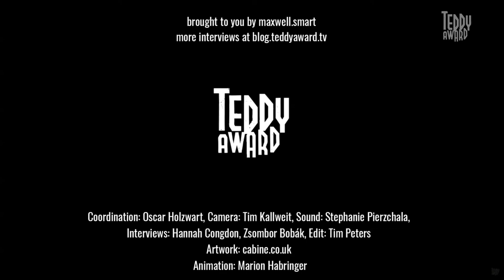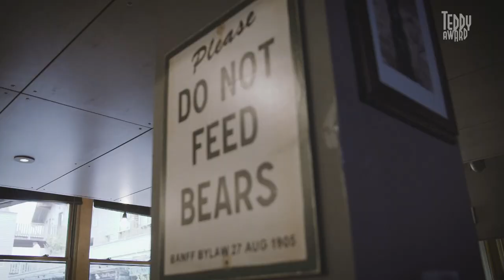Interview with Claudia Priscilla and Kiko Goifman on the film "BIXA TRAVESTY"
'Bixa Travesty' (Tranny Fag) is a breathtaking film about fabulous Linn da Quebrada's art as life and life as art - we talked with the directors Claudia Priscilla and Kiko Goifman.